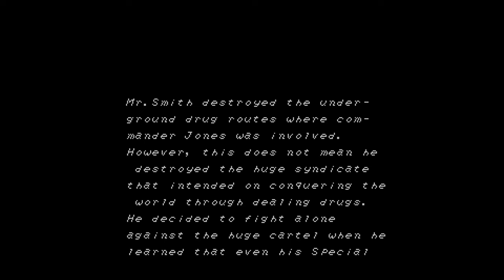Code Name: Viper (Any% TAS) 🐍 NES Atlas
An NES Atlas video featuring Pankaj's TAS of Code Name: Viper.

-- TIMESTAMPS --
00:00 - Intro
00:19 - Area 1: Jungle
01:35 - Area 2: Warehouse
02:45 - Area 3: Castle Ruins
04:09 - Area 4: Totems
05:41 - Area 5: Sewers
07:09 - Area 6: Laboratory
08:20 - Area 7: Factory
09:44 - Area 8: Stronghold
10:59 - Ending